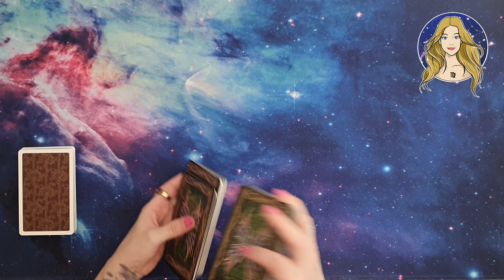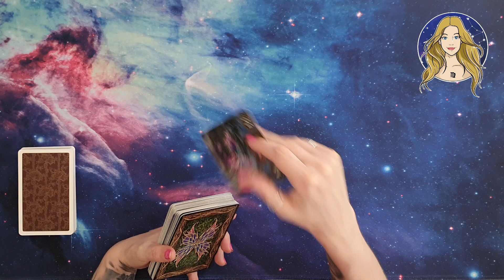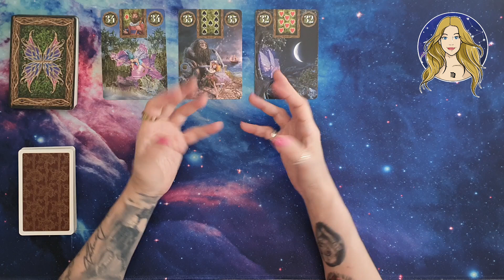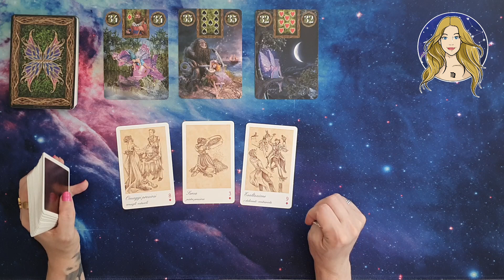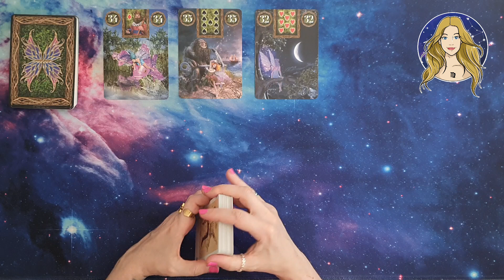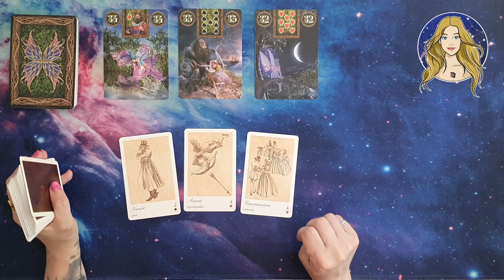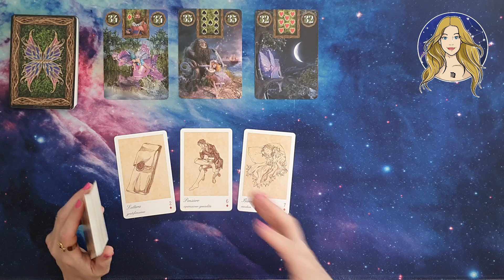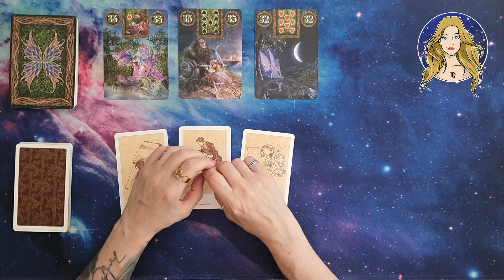♍ Vergine Oroscopo settimanale amore ❤️ e lavoro 💶 22/07/24-28/07/24 - Lettura con Sibille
In questa puntata andremo a ipotizzare un oroscoposettimanale del segno della vergine , utilizzando i mazzi fairylenormandoraclecards e lamagicasibilla , relativamente alla settimana che va dal 22/07/24 al 28/07/24. Quindi, amici e amiche di exotericworld 4kcreator , seguitemi!

Le sibille utilizzate in questo video sono